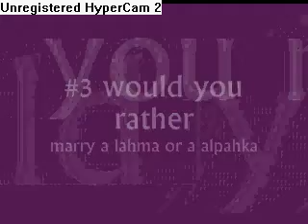10 cool would you rathers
10 of em cool huh